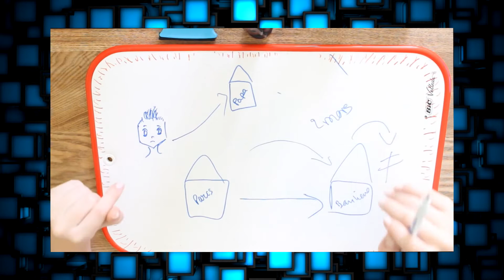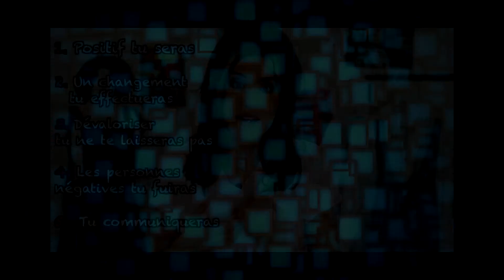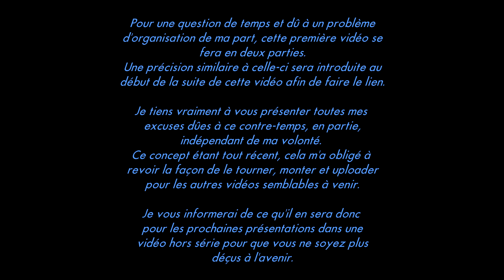Clément MICHEL - Bons pour le moral et la santé (1P)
Présentation se fera en 2 parties pour éviter qu'elle soit trop longue.